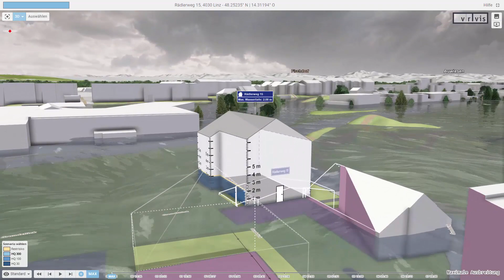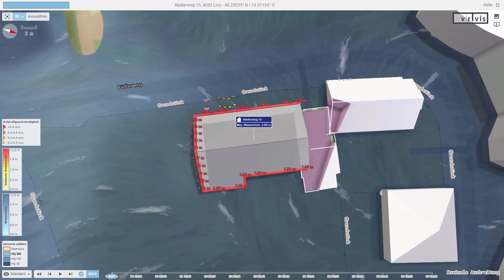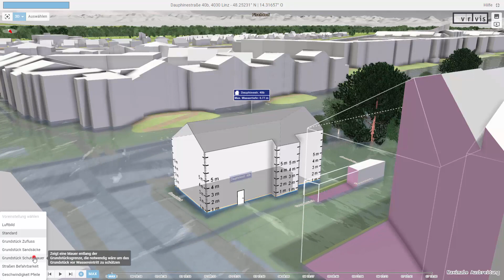Hora 3D Tutorial (English)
HORA 3D shows personalized flood risks in an interactive 3D visualization. To access the application, enter an address, or select a point of interest in the flood risk map. The 3D view loaded this way is centered around a building or a flood gauge, whose facades and roofs display detailed information on water depths and flow velocities. Rotate the camera around your chosen building or property to learn about affected areas. Change the zoom level to get an overview of the flood situation in your neighborhood. Choose one of several visual presets to get first ideas about possible protective measures along your property line.

00:00  Enter application
00:33  View-dependent visualization
01:24  Flood scenario selection
01:36  Building selection
01:54  Change visualization